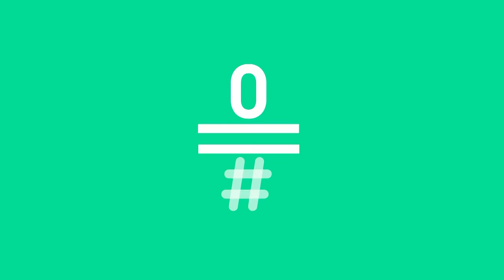LATE MOTIV - Eduardo Mendoza. Escritor y prodigio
Una deliciosa conversación entre el premio Cervantes Eduardo Mendoza y Andreu Buenafuente. ¡Vivan las entrevistas serenas!